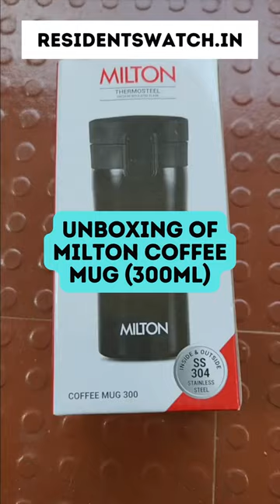Best Travel Mugs | Milton Coffee Mug Unboxed 🍵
Unboxing Milton Coffee Mug 🍵

PURCHASE LINK
Milton Coffee Mug